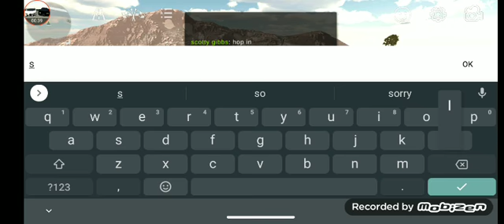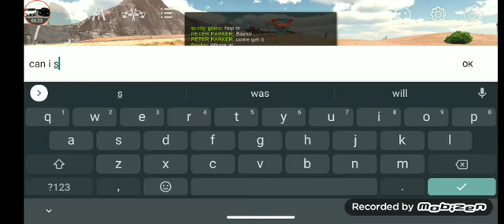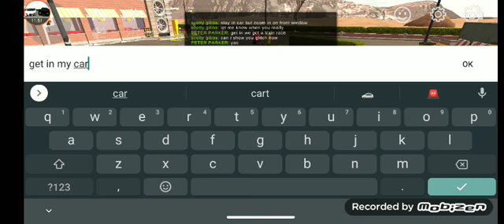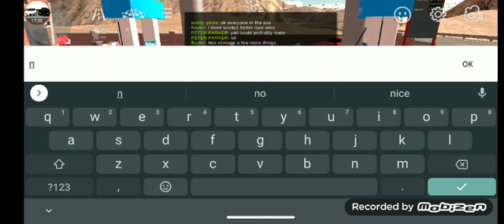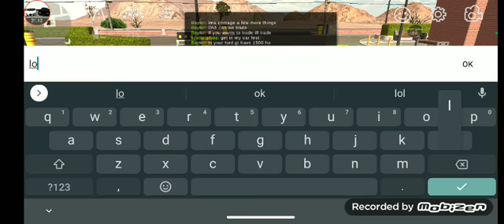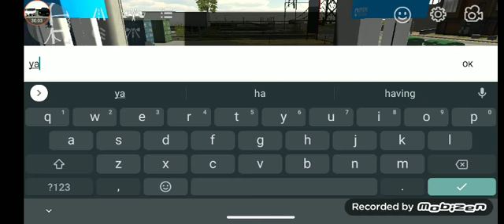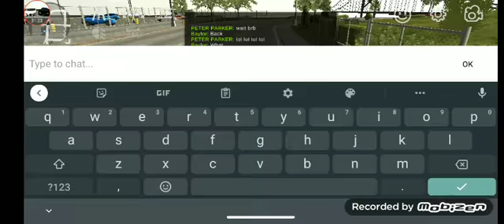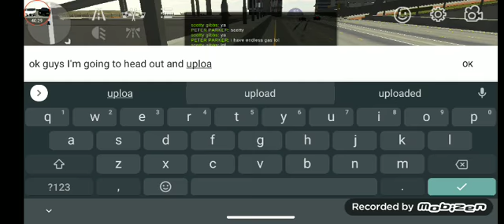playing with friends on car parking multiplayer